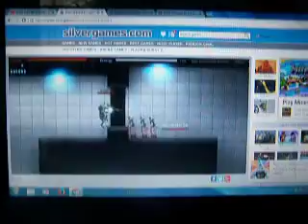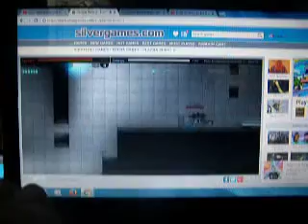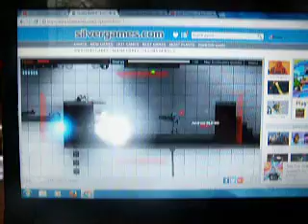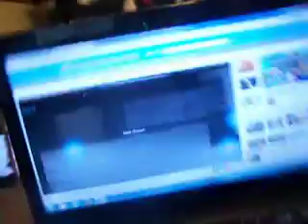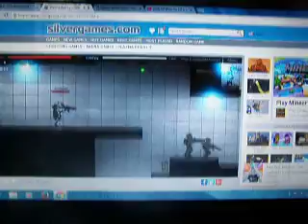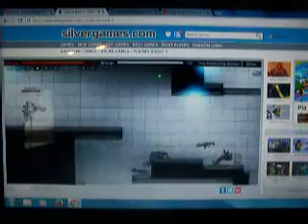more plasma barst 2